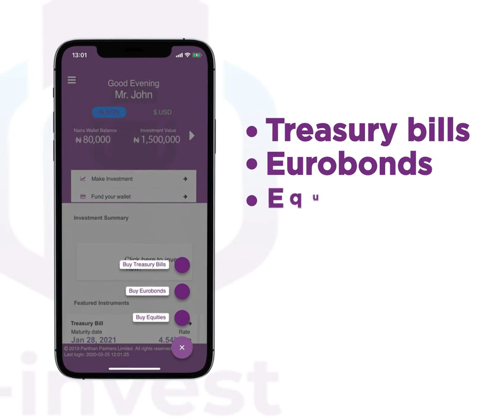I-invest - 3 investments in 1 App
Enjoy safe and secure investments from anywhere you are, and at any time. With the I-invest app, you can build and diversify your investment portfolio by investing in Treasury bills, Eurobonds, and now Equities.